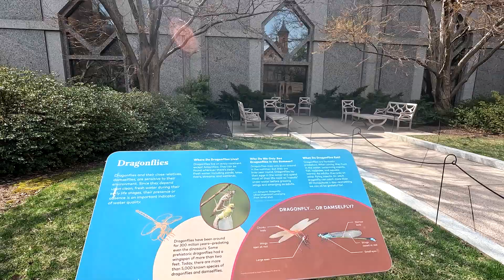Կանանց նվիրված նարնջագույն արձանների ցուցահանդես Վաշինգտոն Smithsonian Orange Statues Washington DC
Կանանց նվիրված նարնջագույն արձանների ցուցահանդես Վաշինգտոն
Այց ցուցահանդեսը  նվիրված է Կանանց  միամսյակին. National Mall-ի շրջակայքում տեղադրված են  կին գիտնականների բնական չափսի 120 նեոն-նարնջագույն արձաններ: Այն կանանց արձաններն են  ովքեր ճանաչված  են գիտության, տեխնիկայի, ճարտարագիտության և մաթեմատիկայի  ոլորտներում:

Smithsonian Honors Female Scientists With 120 Bright Orange Statues
Smithsonian is celebrating Women’s History Month in a big, bold way: by displaying 120 life-size, neon-orange statues of female scientists in several locations around the National Mall.